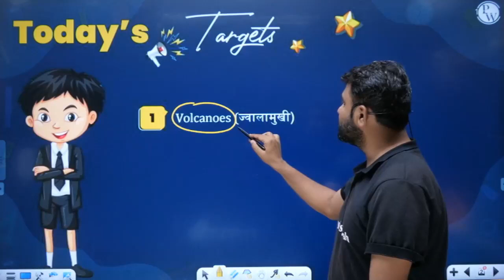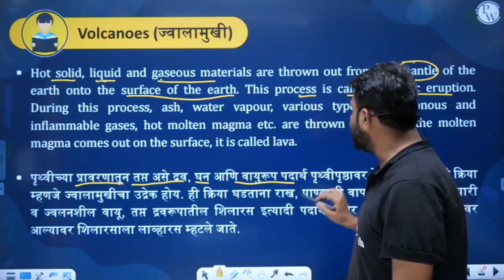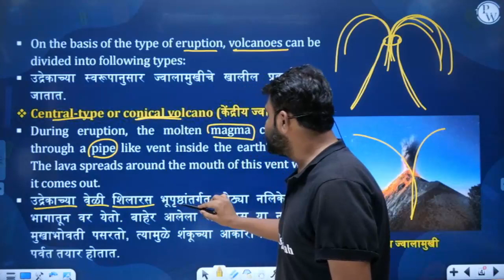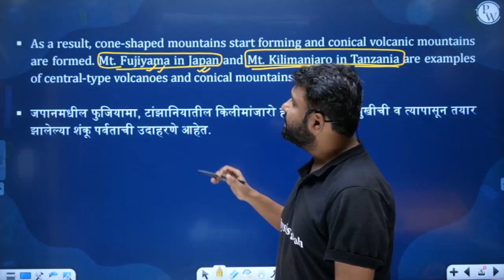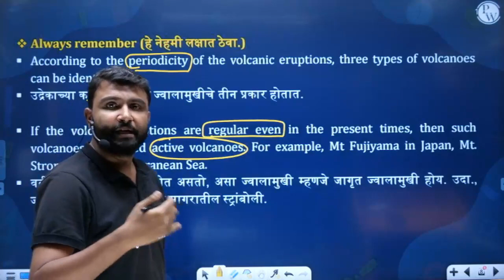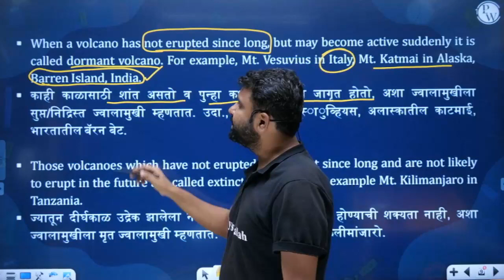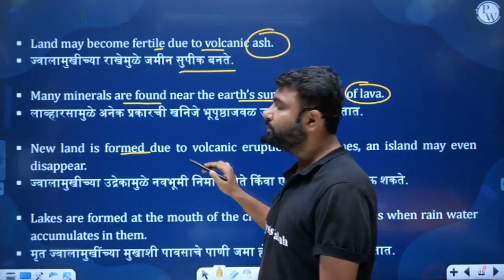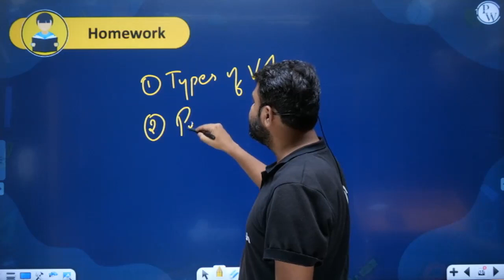ENDOGENETIC MOVEMENTS 03 | Volcanoes (ज्वालामुखी) || वर्ग 9 वी || Maharashtra Board || Rohit Sir